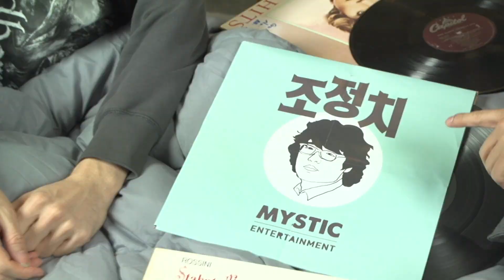윤종신 전격 선언 "정치판에 뛰어들겠다"